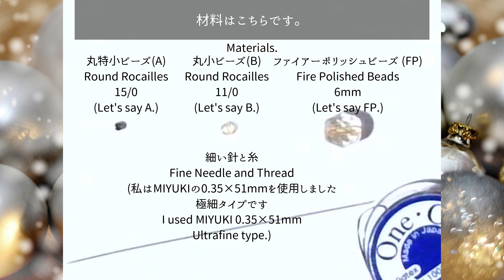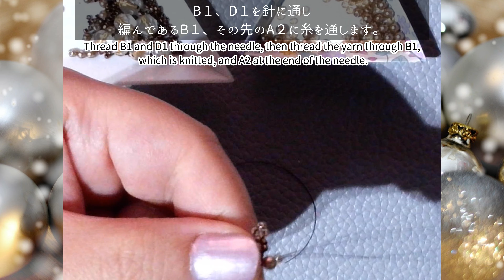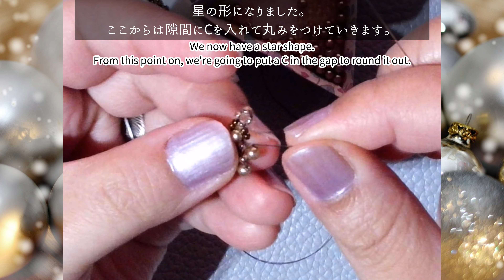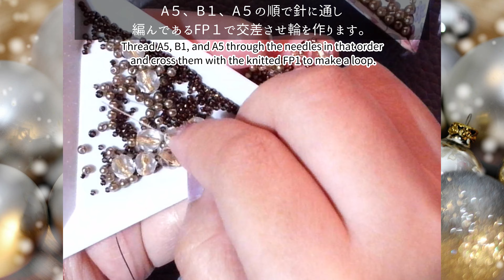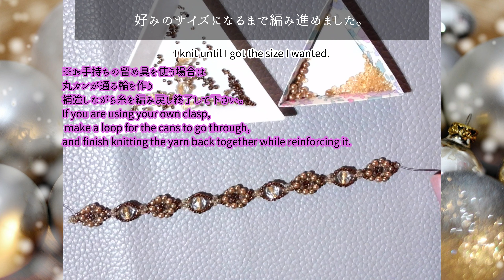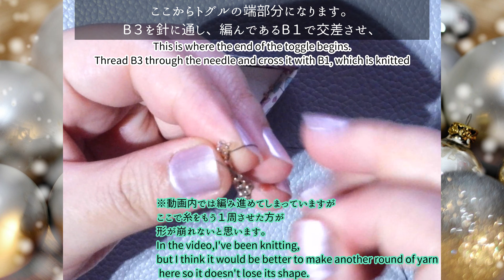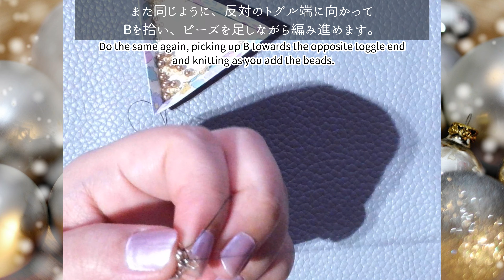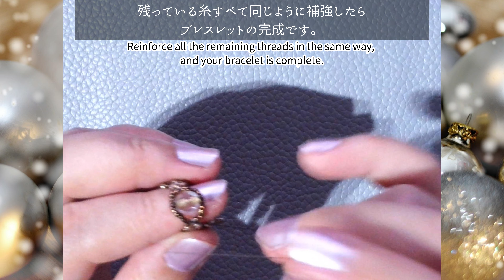【Bead】花と猫目モチーフのビーズ編みブレスレットの作り方 How to make a beaded bracelet with a flower and cat eye motif / DIY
輪を作りながら編む、簡単な花編みで様々な変化が楽しめます。
You can enjoy various changes in simple flower weaving, knitting while making a circle.

ご覧くださり有難うございます。
個人的なゆるーい趣味チャンネルへ、ようこそお越しくださいました。

主に、深夜こっそりと手芸や工作を楽しんでおります。
よかったら暇つぶしのお供に。

Welcome to our personal loose hobby channel.

Mainly, I enjoy secretly handicrafts and crafts at midnight.
If you like it, you can use it to kill time.

I use a translation tool called DeepL to turn Japanese into English. Please note that there may be some flaws in this site.

ЖЖЖЖЖЖЖЖЖЖЖЖЖЖЖЖЖЖЖЖЖЖЖЖЖЖЖЖЖЖЖЖЖЖЖ

この動画はフリー素材を使用しています。

〇。〇。〇。　MUSIC　。〇。〇。〇
・かまタマゴ
・しんさんわーくす （シンサンワークス）

〇。〇。〇。　PHOTO　。〇。〇。〇
・Krivec Ales

表示漏れなどありましたら、ご一報下さると助かります。
We do not abandon the copyright, so please refrain from commercialization.

ЖЖЖЖЖЖЖЖЖЖЖЖЖЖЖЖЖЖЖЖЖЖЖЖЖЖЖЖЖЖЖЖЖЖЖ